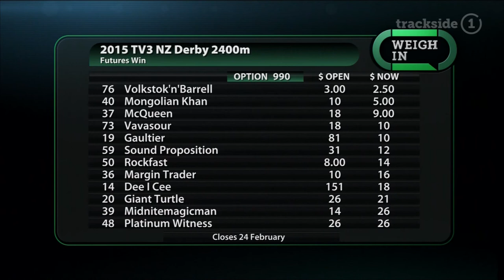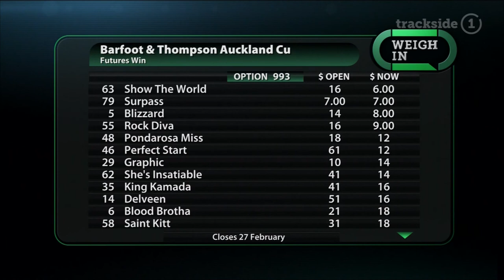Weigh In - Part 2 - 9.2.15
Leith Innes joins the Weigh In team after riding Vavasour to victory in the Group 2 Cambridge Stud Sir Tristram Fillies Classic at Waikato.